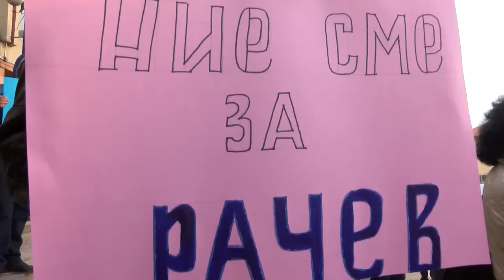60 МИНУТИ с участието на адв. Николай Баташки